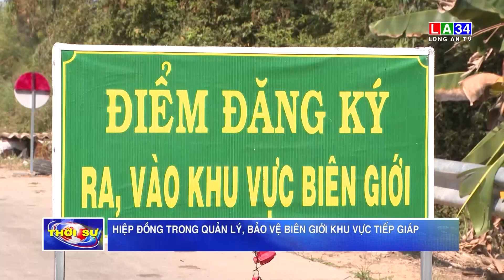Hiệp đồng trong quản lý, bảo vệ biên giới khu vực tiếp giáp | LONG AN TV